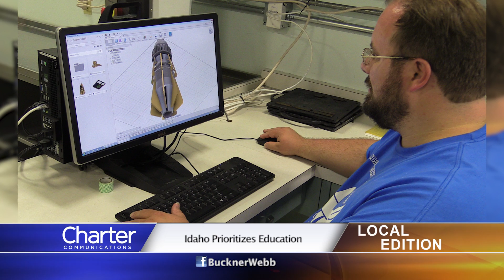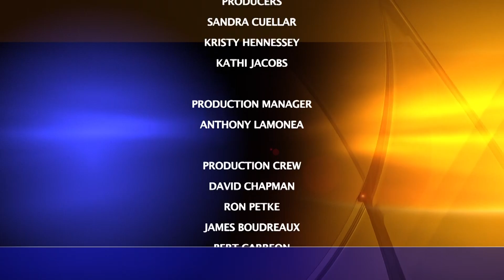Idaho Local Edition with Idaho State Senator Cherie Buckner-Webb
Idaho Local Edition Host Brad Pomerance interviews Idaho State Senator Cherie Buckner-Webb about education, trade and the state budget.